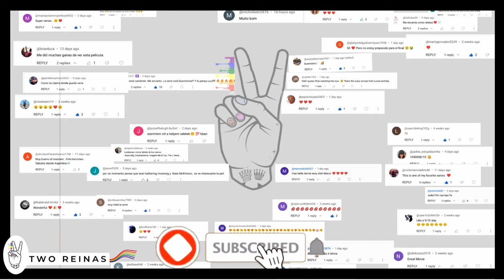Don't mess w/ her | The Retreat | Renee & Valerie | Lesbian Series 2024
lesbian movies/lesbian series 2024
Renee y Valerie |
The Retreat
TubiTV
"Discover the intriguing world of 'The Retreat' (2021 )  as we review the film and focus on its LGBTQ+ characters and storyline, with a focus on its compelling queer relationship storyline.

Comenta abajo…

Besos Guapas

Luz y Ainhoa , freen and becky, Maya y Carina, Poet and Hour, Chiara and Eva